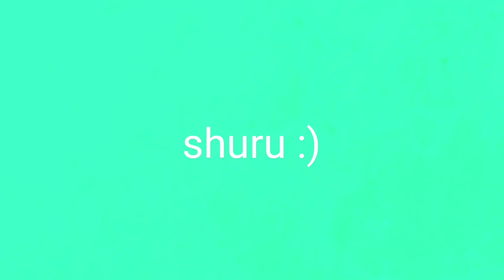Wednesday Wisdom - Life - Choices - People - YOU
Another day in life.

Stop worrying about people,  Nobody is ready to accept what you really want to do.

So do what you like to do.